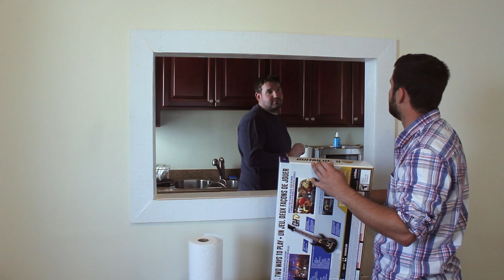We All Have That One Friend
We all have one you know its true ours is Sean Bratton. One of those literal FU. ok ok I promised myself i wont get mad. If you have a similar friend comment there name and share it to them!